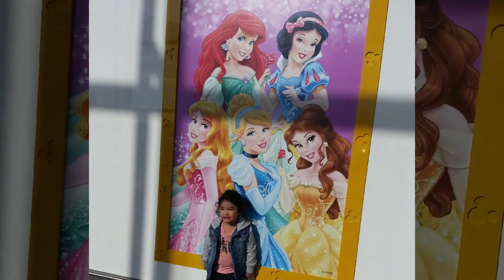HongKong Disneyland Trip - January 2016